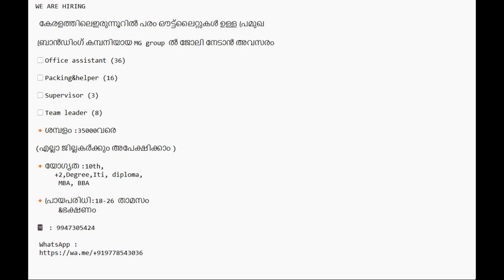കേരളത്തിലെഇരുന്നൂറിൽ പരം ഔട്ട്ലൈറ്റുകൾ ഉള്ള പ്രമുഖ ബ്രാൻഡിംഗ് കമ്പനിയായ MG group ൽ ജോലി നേടാൻ അവസരം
◻️Office assistant (36)

◻️Packing&helper (16)

◻️Supervisor (3)

◻️Team leader (8)

🔸ശമ്പളം :35000വരെ

(എല്ലാ ജില്ലകർക്കും അപേക്ഷിക്കാം )

🔸യോഗ്യത :10th,
     +2,Degree,Iti, diploma,
      MBA, BBA

🔸പ്രായപരിധി:18-26 താമസം
      &ഭക്ഷണം